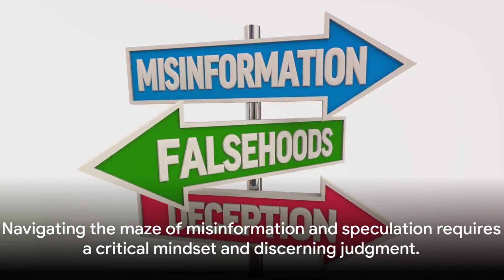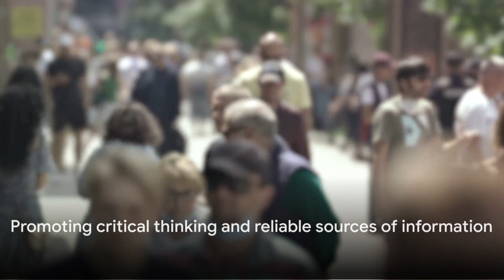« BREAKING NEWS « Speculations about king Charles 111 passing BBC asked to stand by news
The owner of TrendingNow360 will not be liable for any errors or omissions in this information nor for the availability of this information. The owner will not be liable for any losses, injuries, or damages from the display or use of this information. We have made efforts to credit the source of the content used and encourage viewers to support the creators by visiting their websites or purchasing their works.
controversial conspiracy theories circulating on social media about the alleged death of Prince Charles. They suggest bbc stand by trendingnow360 Kate Middleton Kate Middleton Amidst Controversy